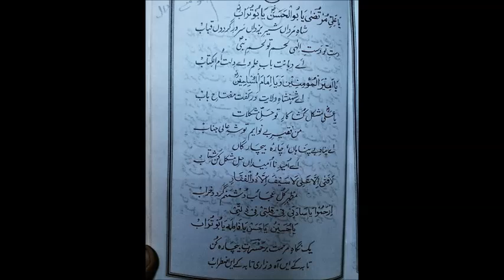Ya Ali-e-Murtuza Kalam-e-Hasrat Qadeer Piya by Mohammed Khan Qadri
Manqabat -E-Maula Ali Ya Ali-e-Murtuza (A.S)
By: Bahr Ul Uloom (Ocean of knowledge) Muhammad Abdul Qadeer  Siddiqi  ‘Hasrat’ (R.A)
Lyrics with English Translation below

Ya Ali-e-Murtuza*, Ya Abul Hassan* Ya Abu Turaab*
O’ Ali Murtuza, O’ Abul Hassan, O’ Abu Turaab

Shaah-e-MardaaN* Sher-e-YazdaaN*, Sarware Gardoo Qubab
King of the Brave, Lion of Allah and World Famous for Your Decisive Sword!

Dast-e-toh Dast-e-iLLahi, Lahm-e-toh Lahm-e-Nabi
Your Hand is the Hand of Allah, Your Flesh is the Flesh of Prophet

Aye Dahanath Baab-e-ilm O, Aye Dilath Ummul Kitab
Your Mouth is the Door of Knowledge, Your Heart is Ummul Kitab*
*(Divine Book of Fortune)

Ya Ameer Al-Momineen*, wa Ya Imam Al-Muslimeen*
O’ Commander of Faithful, O’ Leader of Muslims

Aye Shahenshah-e-vilayyat, Dar Kafath Miftaah-e-Baab
O’ Emperor of Divine Friendliness (Vilayyat), You Hold the Key for Every Closed Door

Ya Ali Mushkil Kusha*, Kaare Tu Hale Mushkilat
O’ Solver of All difficulties, Your Task Is To Solve Every Difficulty

Man Faqeere Be Navayam, Tu Shah-e-Aali Janab.
I am a Helpless Beggar, You are the Most Revered King.

Aye Paanahe Be Paanaha, Charaye Be Charaga
O’ Provider of the Shelter to the Shetlerless, O’ Helper of the Helpless

Aye Ummedain Na Umeeda, Hal-e-Mushkil Kun Shitaab
O’ Ray of Hope of the Disappointed, Solve the Difficulties Soon

La FataH illA Ali, La SaiF illA ZulfiqaaR
(A famous tradition (hadith) of Prophet Muhammad PBUH)
None is Braver than Ali and No Sword is as Great as Zulfiqaar*                                                                                                                                                                                     (* Zulfiqaar was the sword of Ali presented to him by Muhammad PBUH.'')

Mazhar e Kull-e-Ajaaib*, Dush Manam Gard o Kharaab
 O’ Reflector of All Wonders, Let My Enemy Remain Unsuccessful

Irhamuu Ya Sadathi, Fi Qillati Fi Zillathi
O’ My Master Help Me, In Times of Scarcity and Dishonour

Ya Hussian o Ya Hassan, Ya Fatima Ya Abu Turab*
O’ Hussian O’ Hassan, O’ Fatima O’ Abu Turab

Yek Nigahen Marhamat, Bar “Hasrate” Be Chaarah Kun
Have a Glance of Mercy towards “Hasrat” the Helpless

Taaba Ke ee’n Aaah-wo-Zaari, Taaba Ke ee’n Izteraab
How Long This Hue & Cry, How Long This Restlessness.

Titles & Appellations Of Maula Ali:-

1. Murtuza (One Who Is Chosen and Contented)
2. Abul Hassan (Father of Imam Hasan {A.S})
3. Abu Turab (Father of  Soil)
4. Shah-e-MardaaN (King of the Brave)
5. Sher-e-YazdaaN (Lion of Allah)
6. Ameer Al-Momineen (Commander of the Faithful)
7. Ameer Al-Muslimeen (Leader of Muslims)
8. Mushkil Khusha (Solver of Difficulties)
9. Mazhar e Kull-e-Ajaaib (Reflector of All Wonders)